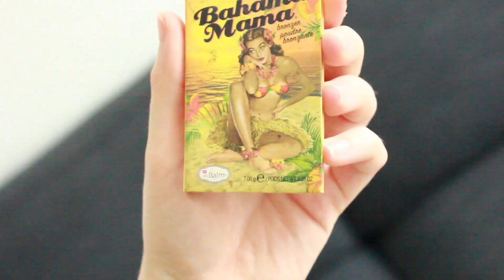Kathrine gjør ting hun ikke kan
Tusen takk for at du så på videoen, håper du får en fortsatt fin dag ♡